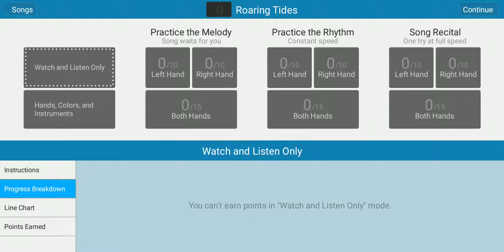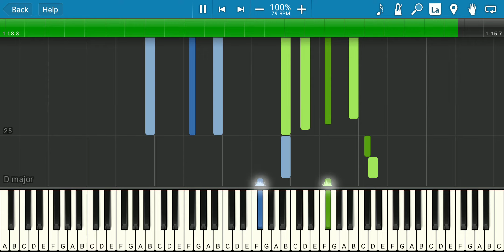Roaring Tides - Synthesia Piano Tutorial